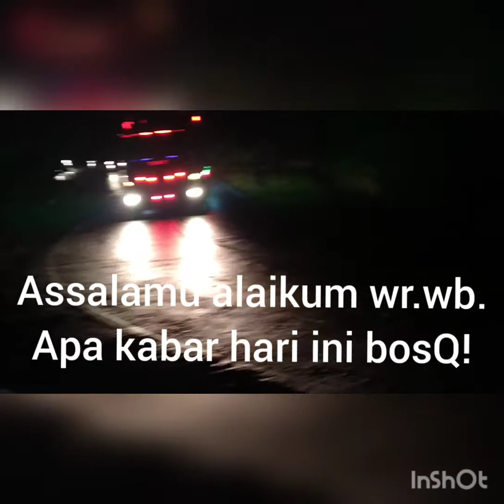tanjakan/penurunan jembatan bolong (kuning) mamuju sulbar